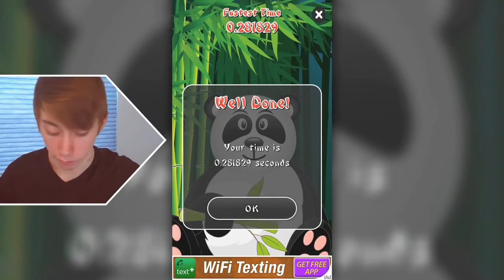Lonniedos Hi Guess The Brand CHEATING PANDA (iPhone Gameplay)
Lonnie plays Hi Guess The Brand - CHEATING PANDA - Part 1 (iPhone Gameplay Video)

This is part 1 of my playthrough of Hi Guess The Brand for the Apple iPhone, iPad, iPod Touch, and any other iOS device.

In this episode, I play through a few levels of Hi Guess The Brand, get really bored, and start playing Poke The Panda.

Information about the Hi Guess The Brand game app:
Hundreds of brand puzzles are waiting!
Guess the name of the brand with a well-designed image. Have a great fun with Hi Guess the Brand and see how many brands you can recognize.
√ Simple, instant fun!
No Registration required. Super easy to get started. Enjoy the puzzle fun immediately.
√ Addictive, big fun!
Hundreds of brands and multiple levels of difficulty are waiting. Can you guess them all?
√ Continuous updates, everlasting fun!
Well-designed images offer you the perfect visual enjoyment. Continuous version updates always add new brand puzzles for players. Your fun never ends with Hi Guess the Brand!
√ Play with friends, shared fun!
Stuck in one puzzle? You can share it on Facebook to ask your friends for help.
Or post puzzles you have solved to let your friends guess. Challenge them to see who know more brands!